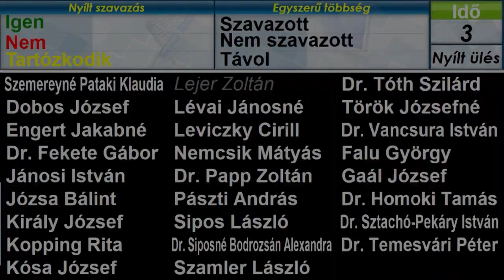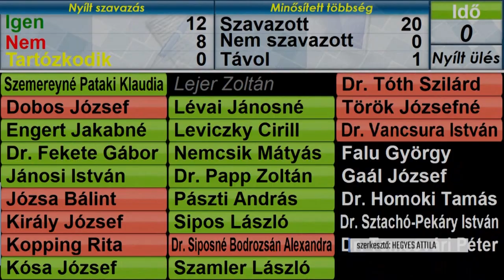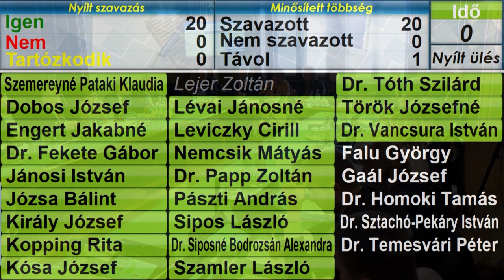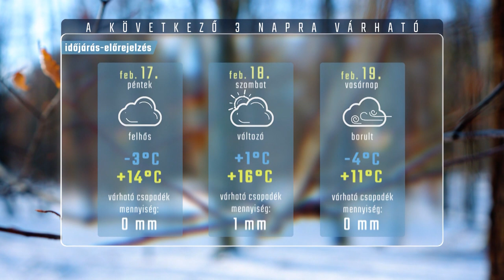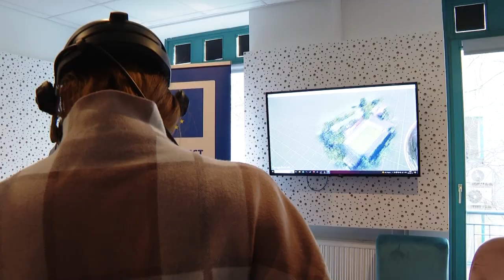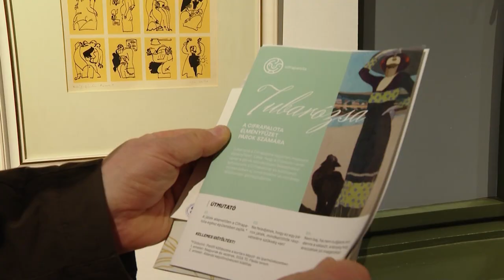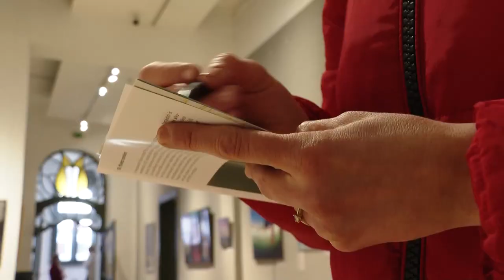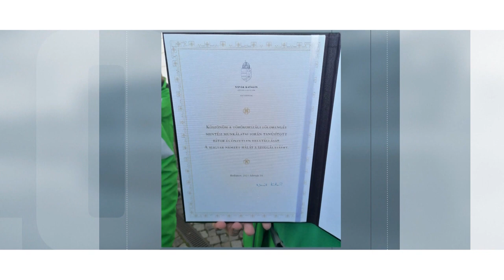HÍRÓRA (2023. február 16.)